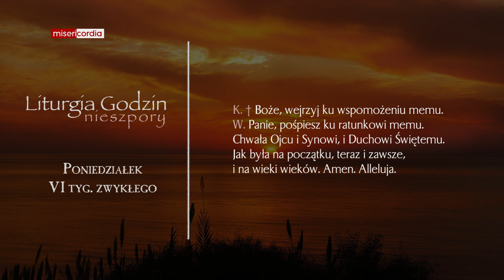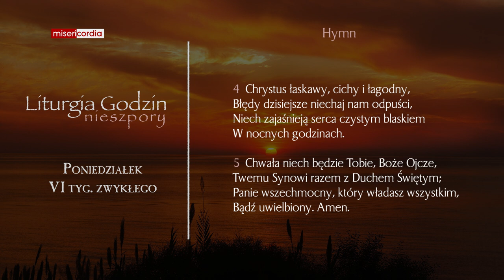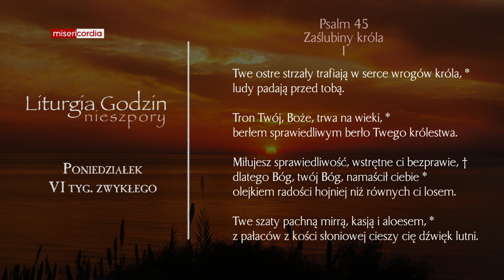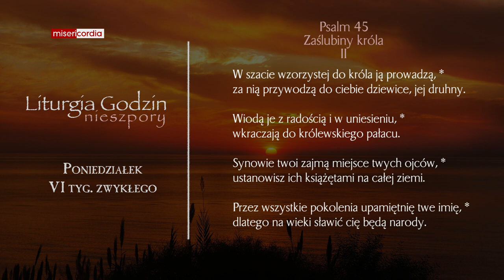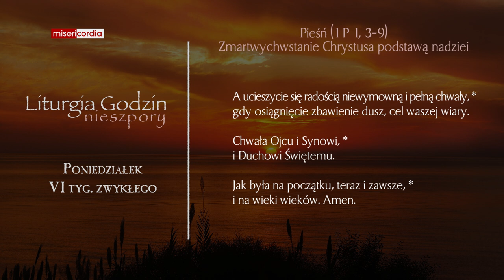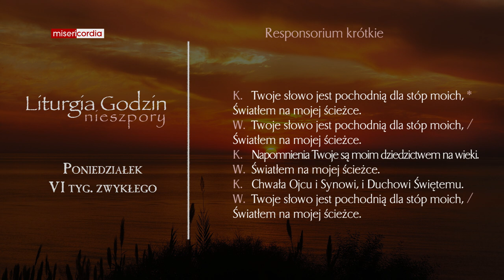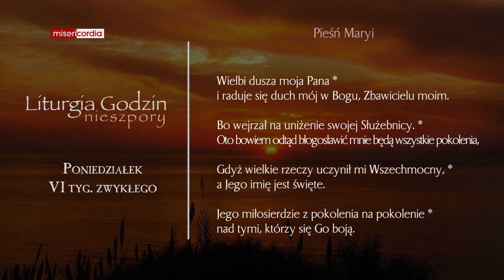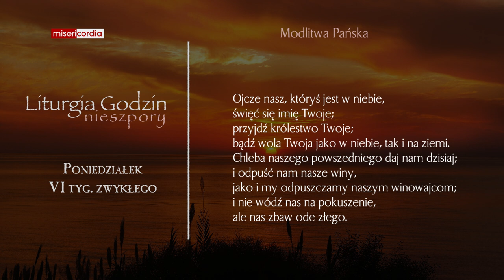Liturgia Godzin | Nieszpory | Poniedziałek, VI tyg. zwykłego